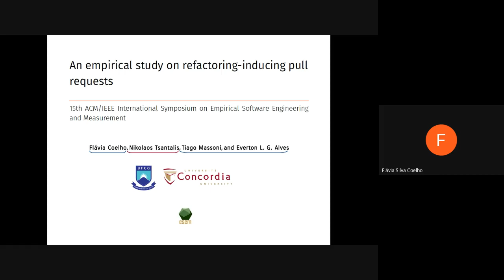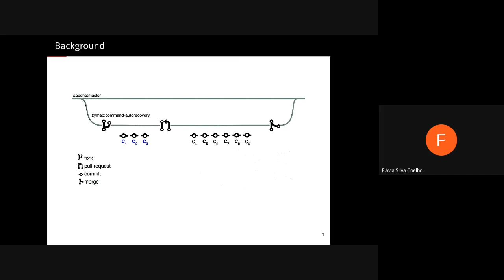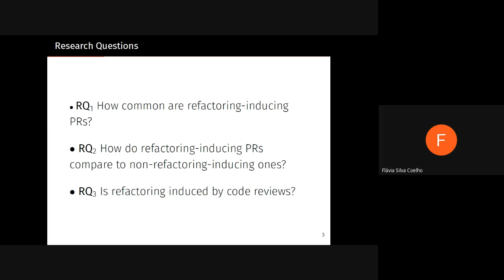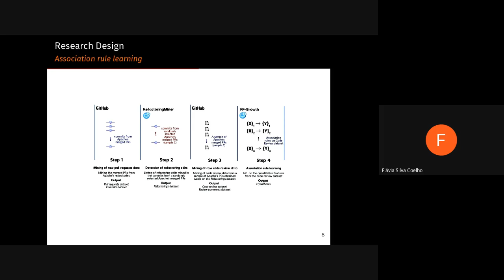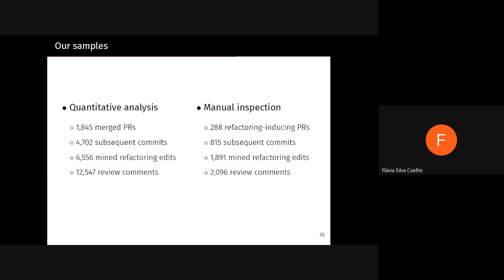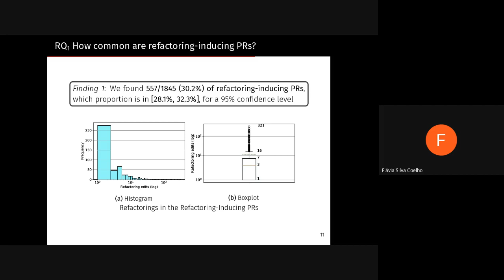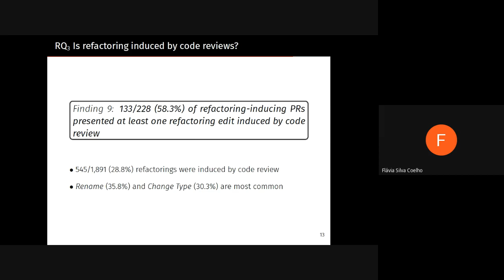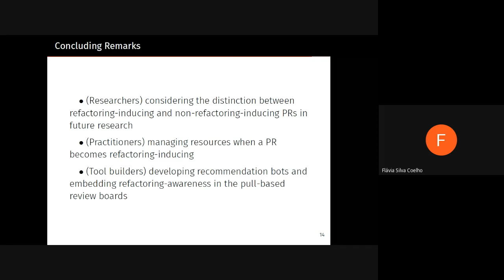ESEM 2021 - An Empirical Study on Refactoring-Inducing Pull Requests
Title: An Empirical Study on Refactoring-Inducing Pull Requests

Authors: Flavia Coelho, Nikolaos Tsantalis, Tiago Massoni and Everton L. G. Alves